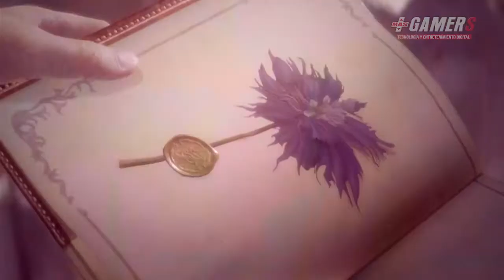Uncovered Final Fantasy XV - Resumen en español